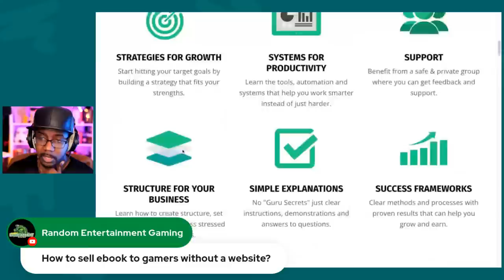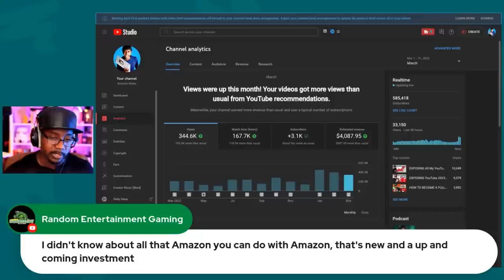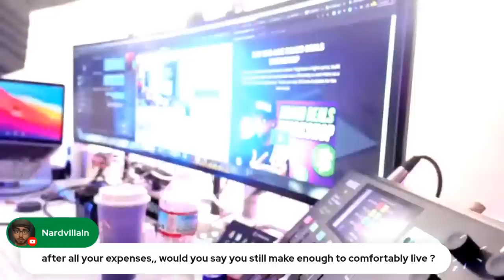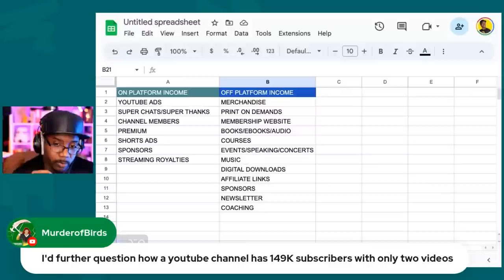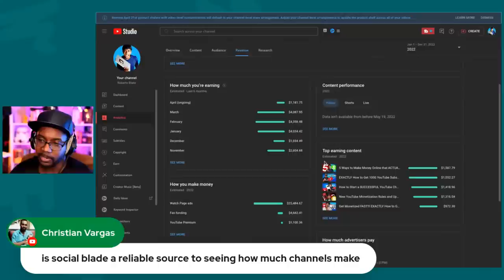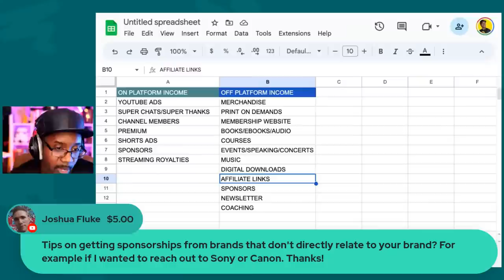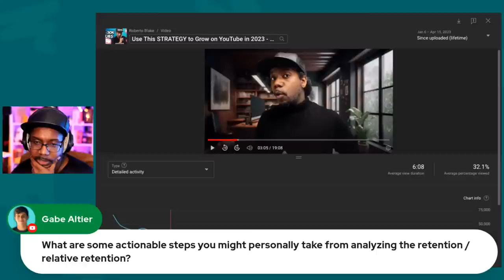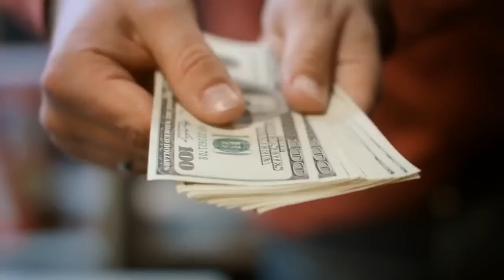Become a FULL-TIME Content Creator! Everything Creators Need to Know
How to Become a Full-time Content Creator. Everything You need to know from a Full-time YouTuber about how to make YouTube and Content Creation a Full-time Job!

👕 Make and Sell Merch (Spreadshop)
🎬 Repurposing & Clipping (OpusClip)
🎨 Hire Freelancers and Artists (Fiverr)
📚 Learn New Skills (Skillshare)

📌 Courses and Membership (Kajabi)
📩 Grow Your Own Email List (ConvertKit)